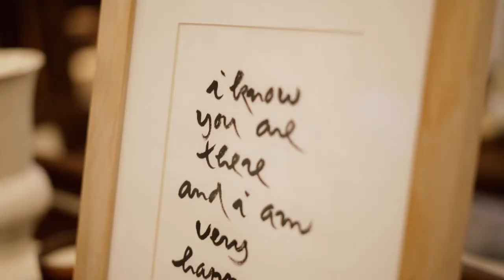The Wedding of Leo & Alessa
Videography by Voir Pictures
Website by Our Days & Co